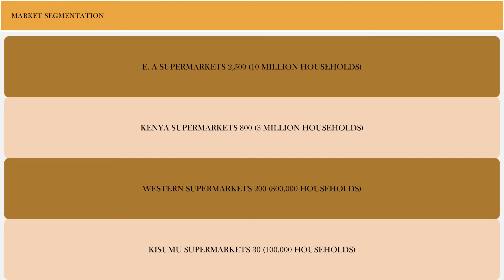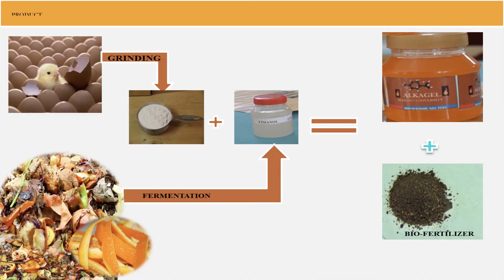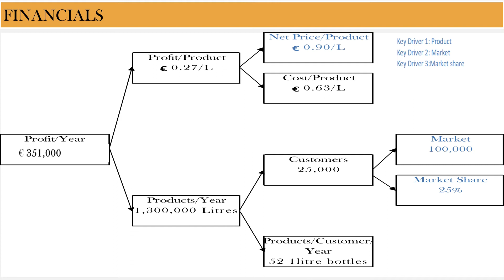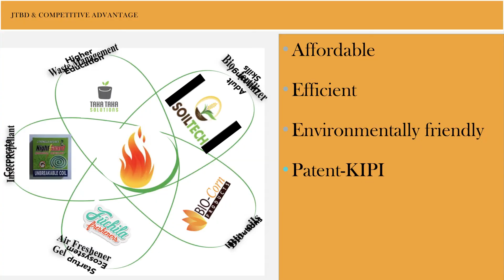Bio Alkanol Gel pitch - ClimateLaunchpad Grand Final 2017